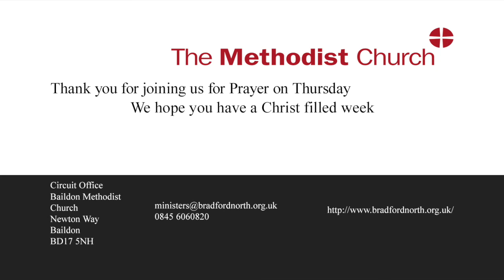Prayer on Thursday - 28 January 2021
Prayer on Thursday led by Rev Nick Blundell